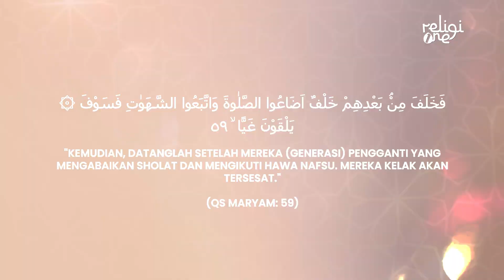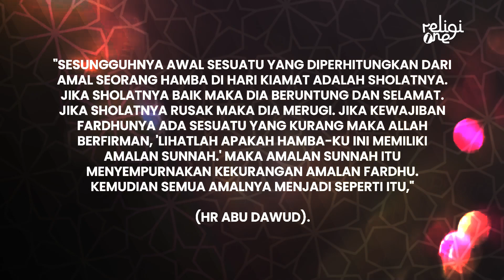Ngerinya Dosa Saat Meninggalkan Sholat 5 Waktu dengan Sengaja! | Muslimpedia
Muslimepedia, religiOne - Meninggalkan Sholat 5 Waktu

Assalamu’alaikum Sahabat Muslimpedia!

Salat merupakan rukun agama Islam yang kedua. Salat juga menjadi amalan yang pertama kali dihisab Allah SWT.

Sehingga, apabila kita sebagai umat muslim meninggalkan salat baik dengan sengaja maupun tidak sengaja, akan mendapat dosa yang sangat besar.

Lantas, seperti apa dosa tersebut jika meninggalkan salat 5 waktu?

Yuk, simak pembahasan selengkapnya di video berikut ini!